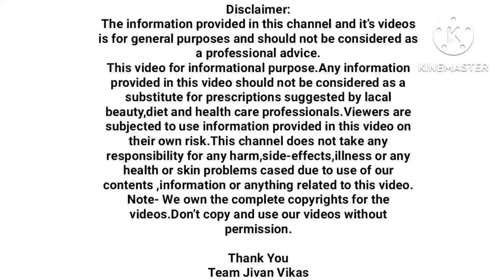हातापायांना मुंग्या,थरथर लटलट बधीरपणा मिनिटांत बंद | चमत्कारिक घरगुती उपाय | Swagat todkar upay